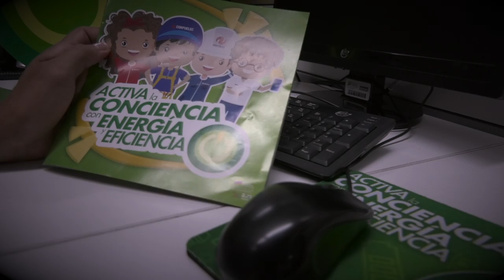BENJAMÍN BUSTAMANTE, ejemplo de superación y lucha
El despertar en nuestro pueblo de una conciencia con responsabilidad y eficiencia, será siempre nuestro principal objetivo en la construcción de un mejor país, es por ello que trabajadores como Benjamín Bustamante, son ejemplo de superación y lucha, activo siempre en función de mejorar el servicio.

En unión perfecta con nuestra fuerza laboral, el llamado es a dar nuestro granito de arena como principales protagonistas del cambio en la cultura energética.

¡Contamos contigo!

¡Activa la Conciencia con Energía y Eficiencia!